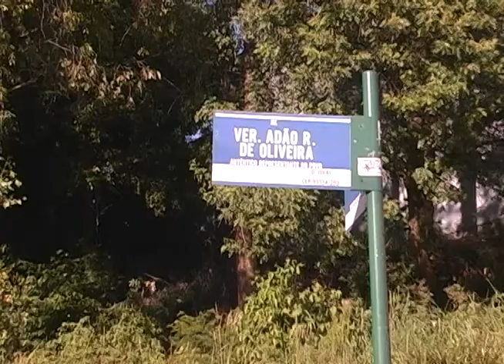Rua Vereador Adão Oliveira recebe camadas asfáltica